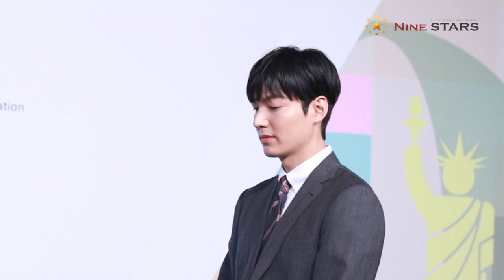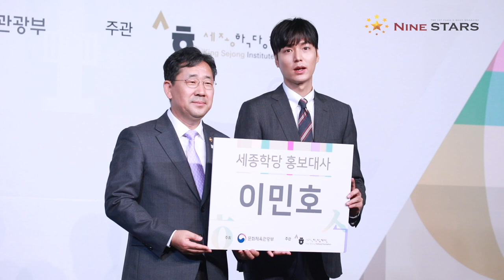이민호 LEE MIN HO "글로벌 팬들 위해 세종학당 홍보대사 맡았다"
9일 오전 서울 더플라자호텔에서 ‘2019 세계한국어교육자대회 개회식’이 있었다. 문화체육관광부가 주최하고 세종학당재단(KING SEJONG Institute Foundation)이 주관한 2019 세계한국어교육자대회 개회식에 박양우 문화체육관광부 장관, 배우 이민호, 국내외 한국어 교육자 200여 명이 참석했다. 이날 해외 한국어, 한국문화 확산 대표기관인 ‘세종학당’ 홍보대사로 위촉된 이민호는 재단의 한국어·한국문화 학습 콘텐츠 제작에 참여해 전 세계에 세종학당을 알릴 예정이다. 이민호는 "글로벌 팬들을 세종학당 홍보 대사를 맡았으며 성실히 한국어와 한국문화를 알리겠다"라는 소감을 밝혔다.